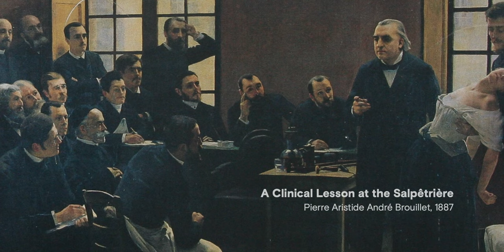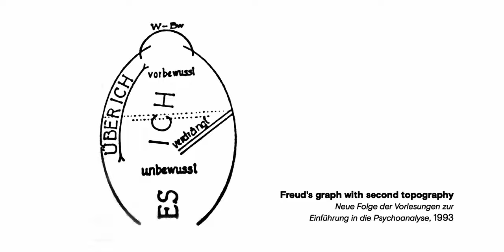What is the unconscious?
What is the unconscious? A discussion with psychoanalyst Aleksandar Dimitrijevic.

Psychoanalysis should be free! From this motto, we're looking at making the insights of more than a century of psychoanalytic understanding available to everyone and everywhere.